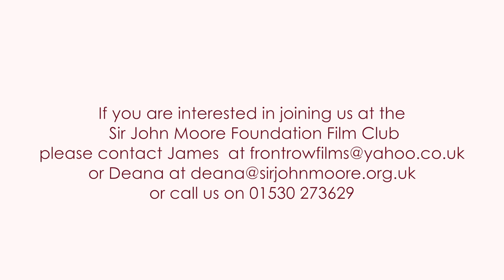Leaves in Appleby by the Sir John Moore Film Club